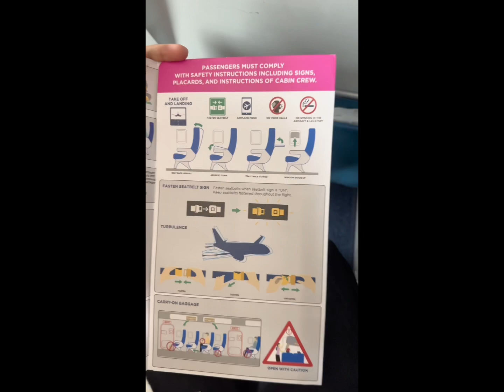V FAM TRAVELS: AIRPORT TO WHERE